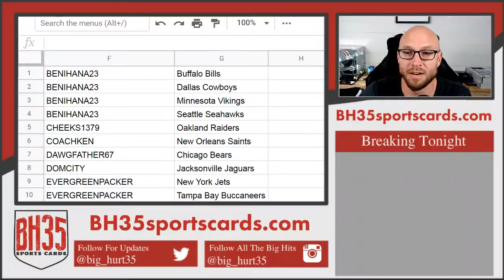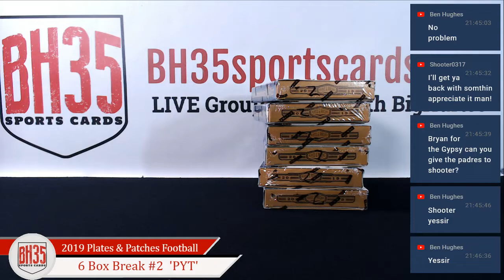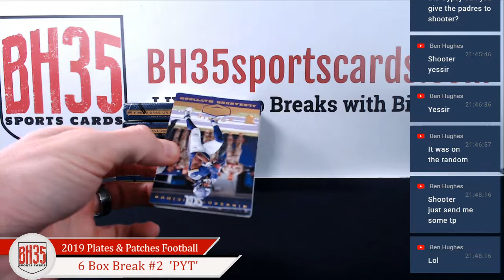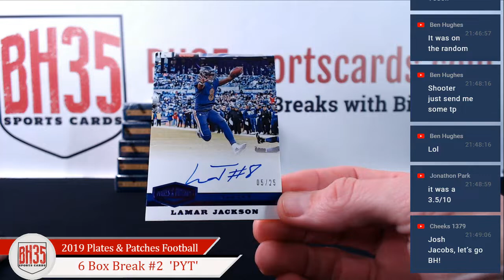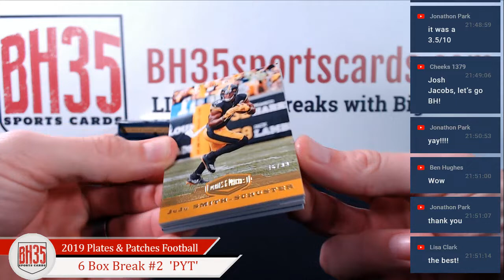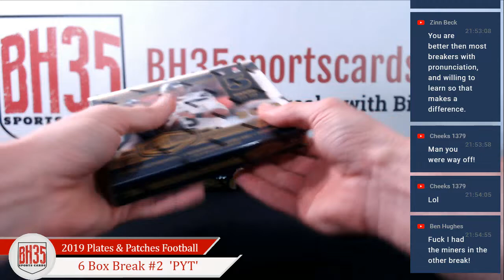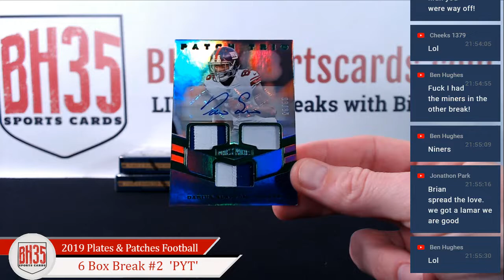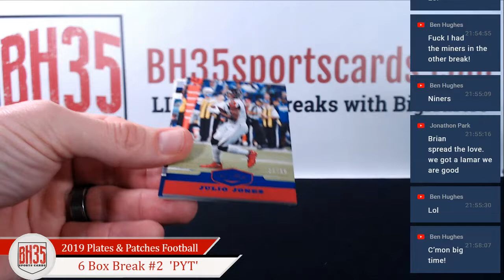2019 Panini Plates & Patches Football | 6 Box 1/2 Case Break #2 Pick Your Teams